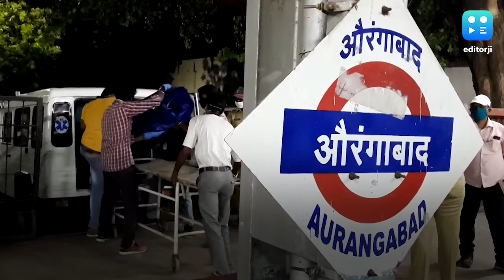16 मजदूरों की मौत के बाद जागी उद्धव सरकार, विशेष दस्ता बनाने का ऐलान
महाराष्ट्र के औरंगाबाद में 16 मजदूरों की मौत के बाद से वहां की राज्य सरकार अब एक्टिव हुई है. महाराष्ट्र के डिप्टी सीएम अजित पवार ने कहा कि हर हालत में मजदूरों को उनके गांव सुरक्षित पहुंचाया जाएगा. इसके साथ ही अजित पवार ने प्रवासी मजदूरों के लिए विशेष दस्ता बनाने की घोषणा की है. पवार ने मजदूरों से धैर्य रखने तथा अपने गृह राज्यों की ओर जाने के लिए इस तरह की जोखिमभरी यात्राएं नहीं करने का आग्रह किया है. वहीं महाराष्ट्र के मुख्यमंत्री उद्धव ठाकरे ने शुक्रवार को कहा कि प्रवासी मजदूर धीरज रखें। महाराष्ट्र सरकार की ओर से दूसरे राज्यों के लिए ज्यादा से ज्यादा ट्रेन रवाना करने की कोशिश की जा रही है. राज्य के औरंगाबाद जिले में रेल की पटरियों पर सो रहे 16 प्रवासी मजदूरों की शुक्रवार की सुबह मालगाड़ी की चपेट में आने से मौत हो गई.